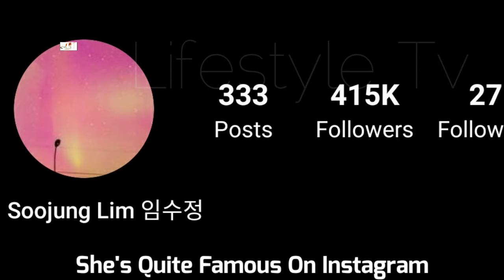Im Soo Jung Lifestyle (Melancholia) Biography, Age, Boyfriend, Net Worth, Height, Weight, Facts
Im Soo Jung Biography (Melancholia) Lifestyle, Age, Boyfriend, Net Worth, Height, Weight, Facts

Im Soo Jung is a South Korean actress. After modeling for teen magazines, she made her acting breakthrough in Kim Jee Woon's horror film "A Tale of Two Sisters" (2003), followed by the popular television drama "I'm Sorry, I Love You" (2004).

She won the Best Actress award at the 33rd Blue Dragon Film Awards for her role in "All About My Wife".

She is currently under King Kong by Starship.

Turkish Translated